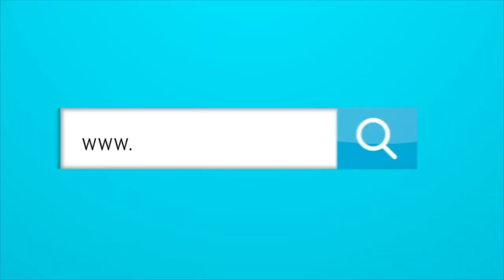¿Se debe considerar como un fracaso la actuación de Colombia en el clásico mundial de béisbol 2023?